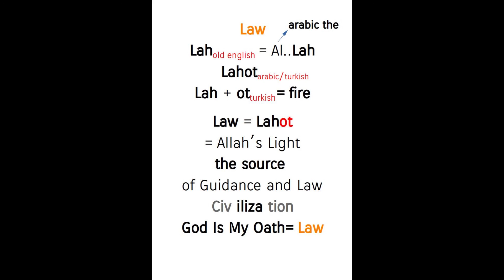Law, from the realm of the divine Light !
“In times of war, the law falls silent.
Silent enim leges inter arma”

“Lex malla, lex nulla. A bad law is no law.”     ― Cassandra Clare, Lady Midnight

“It may be true that the law cannot make a man love me, but it can stop him from lynching me,
and I think that's pretty important.”    ― Martin Luther King Jr.

“For there is but one essential justice which cements society, and one law which establishes this justice. This law is right reason, which is the true rule of all commandments and prohibitions. Whoever neglects this law, whether written or unwritten, is necessarily unjust and wicked.”
― Marcus Tullius Cicero, On the Laws

“The more corrupt the state, the more numerous the laws.”
― Tacitus, The Annals of Imperial Rome

“Musical innovation is full of danger to the State, for when modes of music change, the fundamental laws of the State always change with them.”
― Plato, The Republic